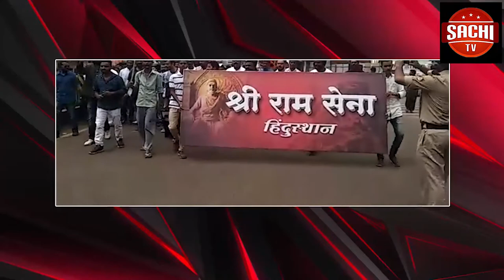ಅಕ್ಟೋಬರ್‌ ೨೦ರಂದು ರೋಟರಿ ಪರಿವಾರ ಆಪ್ ಬೆಳಗಾವಿ ಮತ್ತು ಮಹೇಶ್ವರಿ ಯುವ ಸಂಘ, ಸಾಧು ಸ್ವಾಮಿ ಮಿಷನ್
ಅಕ್ಟೋಬರ್‌ ೨೦ರಂದು ರೋಟರಿ ಪರಿವಾರ ಆಪ್ ಬೆಳಗಾವಿ ಮತ್ತು ಮಹೇಶ್ವರಿ ಯುವ ಸಂಘ, ಸಾಧು ಸ್ವಾಮಿ ಮಿಷನ್ , ಪುನೆ ರೋಟ್ರಿ ಕ್ಲಬ್ ಇಚಲಕರಂಜಿ ಸಹಯೋಗದೊಂದಿಗೆ ಬೆಳಗಾವಿಯಲ್ಲಿ ಉಚಿತ ಅಂಗಾಂಗ ಜೋಡನೆ ಶಿಬೀರ ನಡೆಯಲಿದೆ ಎಂದು ರೋಟ್ರಿ ಆಫ್ ಮಿಡಟೌನ್  ಅಧ್ಯಕ್ಷ ಅಶೋಕ ಮಳಗಲಿ ಹೇಳಿದರು
ವೈ ಓ . ಇಂದು  ಖಾಸಗಿ ಹೋಟೇಲ್ ವೊಂದರಲ್ಲಿ  ರೋಟರಿ ಕ್ಲಬ್‌ ವತಿಯಿಂದ ಹಮ್ಮಿಕೊಂಡಿದ್ದ ಸುದ್ದಿಗೊಷ್ಠಿಯಲ್ಲಿ ಮಾತನಾಡಿದ ಅವರು ಅಕ್ಟೋಬರ್‌ ೨೦ರಂದು ರೋಟ್ರಿ ಪರಿವಾರ ಆಪ್ ಬೆಳಗಾವಿ ಮತ್ತು ಮಹೇಶ್ವರಿ ಯುವ ಸಂಘ, ಸಾಧು ಸ್ವಾಮಿ ಮಿಷನ್ , ಪೂನೆ ರೋಟ್ರಿ ಕ್ಲಬ ಆಫ್ ಇಚಲಕರಂಜಿ ಸಹಯೋಗದೊಂದಿಗೆ ಉಚಿತ ಆರ್ಟಿಫಿಷಲ್ ಅಂಗಾಗಗ ಜೋಡನೆ ಕ್ಯಾಂಪ್ ನಡೇಯಲಿದೆ‌. ಅಕ್ಟೋಬರ್ ೨೦ರಂದು ನಡೆಯುವ  ಈ ಉಚಿತ ಕ್ಯಾಂಪ ಬೆ. ಕೆ ಮೋಡೆಲ್ ಶಾಲೆ ಆವರಣದಲ್ಲಿ ನಡೆಯಲಿದೆ ಈ ಉಚಿತ ಅಂಗಾಂಗ ಜೋಡನೆ ಕ್ಯಾಂಪನಲ್ಲಿ ೫೦೦ಕ್ಕೋ ಹೇಚ್ಚು  ವಿಷೇಶವಾಗಿ  ಜನರು ಇದರ ಲಾಭ ಪಡೆಯಲಿದ್ದು ಗೋವಾ ಪುನಾ ಸೇರಿದಂತೆ ಅನೇಕ ಕೇಡೆಳಿಂದ ಜನ ಬರಲಿದ್ದಾರೆ. ಶಿಭೀರದ ದಿನದ ವರೆಗೂ ನೋಂದಣಿ ಮಾಡಿಕೊಳ್ಳಲು ಅವಕಾಶವಿದ್ದು ಹೆಚ್ಚು ಜನರು ಸೌಲಭ್ಯ ಪಡೆದುಕೊಳ್ಳಬೇಕು ಎಂದರು  ಈ ಸಂದರ್ಭದಲ್ಲಿ.  ರಾಜೇಶ ತಳೆಗಾವ್, ಜೀವನ್ ಕಟಾವ್. ಜಯಸಿಂಹ, ಎಹ್ ಸುರೇಶ, ಡಾ ಪ್ರಕಾಶ ಪಾಡ್ನಿಸ್. ಸ್ವಾತಿ ಉಪಾದ್ಯಯ, ಅಭಿಜೀತ ಶಿಂದೆ, ಸಚಿನ್ ಹೇಡಾ, ಮಹೇಶ ಅನಗೂಳಕರ್ ಸೇರಿದಂತೆ ವಿವಿಧ ಕ್ಲಬ್ ಗಳ ಸದ್ಯಸರು ಸುದ್ಧಿಗೋಷ್ಟಿಯಲ್ಲಿ ಉಪಸ್ಥಿತರಿದ್ದರು